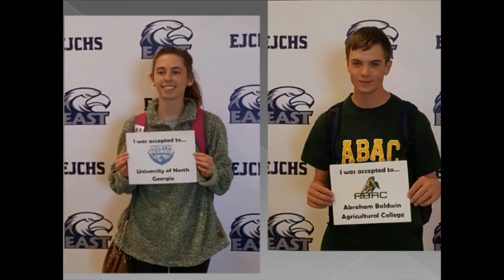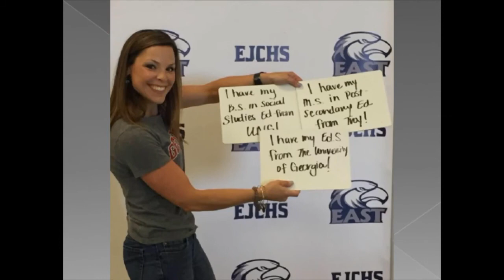Board of Education Meeting at EJCHS (5-14-2018)